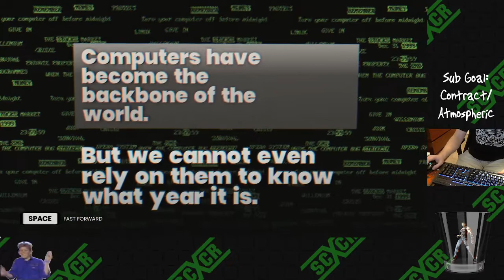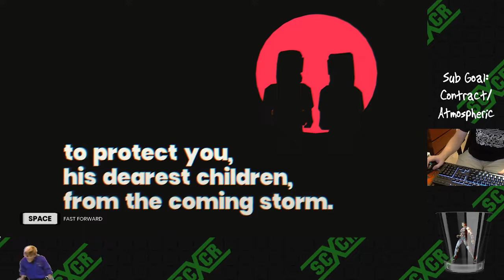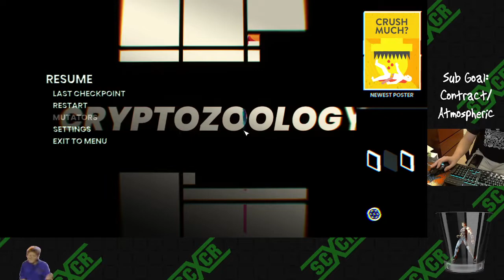Walls are Overrated in Radio Viscera Part 1 - I Broke It!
The developer gave me a key for this game. It's one of those "I like it, but" scenarios.